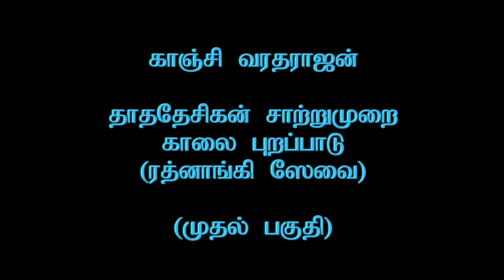Kanchi Varadarajan - Thatha Desikan Saatrumurai 2021 - Morning Purappadu Part 01_13m 28s (4K)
Kanchi Varadarajan - Thatha Desikan Saatrumurai 2021 - Morning Purappadu Part 01 (4K) : காஞ்சி வரதராஜன் - தாத தேசிகன் சாற்றுமுறை காலை புறப்பாடு (முதல் பகுதி) :
4th December 2021 : Camera :  R. Sudarsan : 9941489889